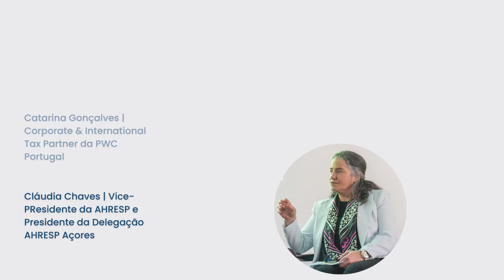Fórum para a valorização das Profissões | Ponta Delgada | 29.03.23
Veja todos os principais momentos que marcaram o Fórum para a valorização das Profissões, que decorreu na Ilha de S. Miguel, em Ponta Delgada, a 29.03.23.